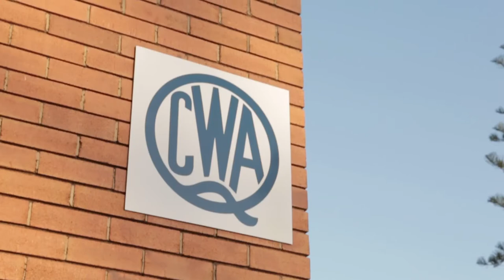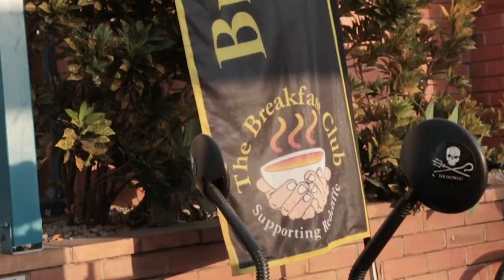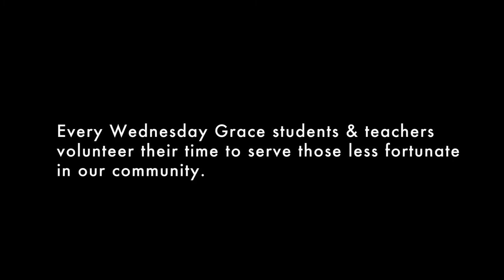Grace Lutheran College - Breakfast Club Feature